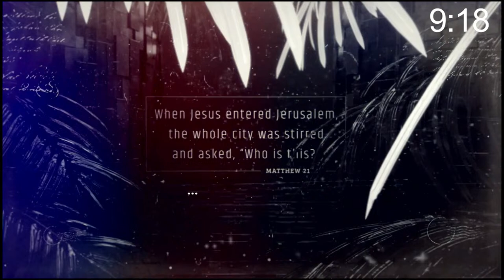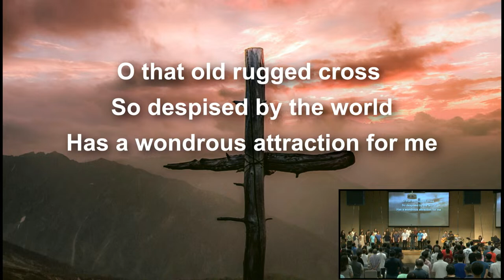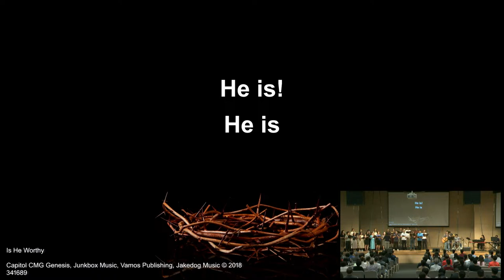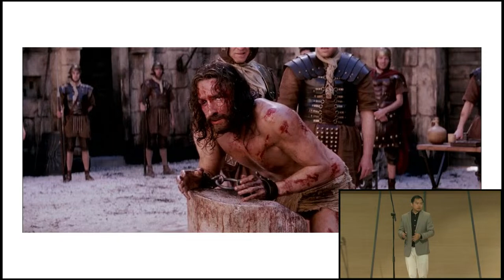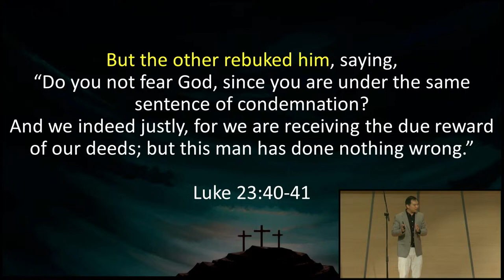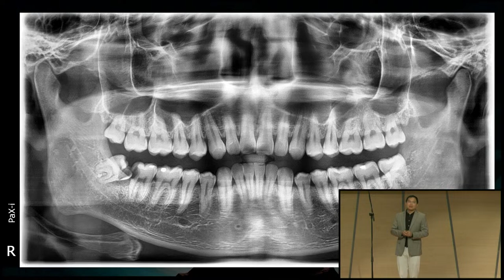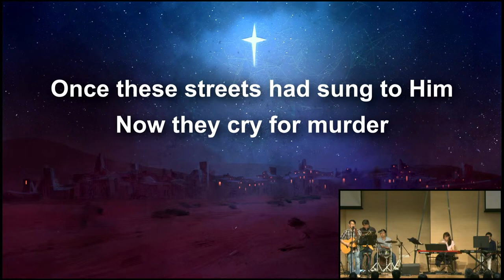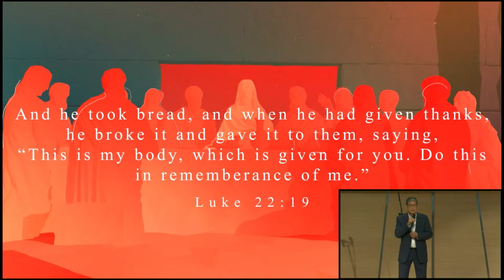Good Friday Service Live Stream — 29 March 2024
0:00- Opening Updates
09:40 - Worship
0:34:25 - Scripture Reading
0:36:20 - Sermon
1:30:10 - Communion

So Glad You Can Join Us for Easter Weekend!